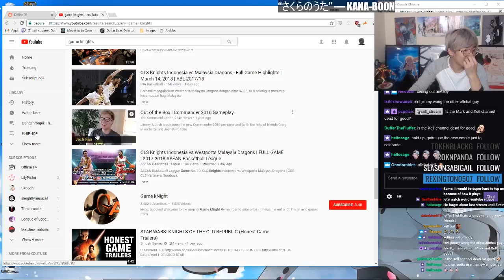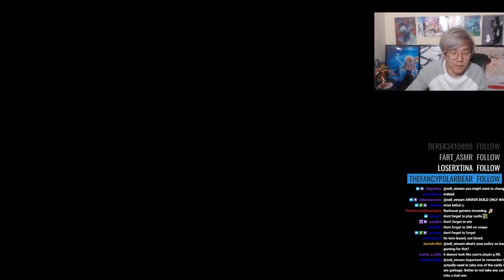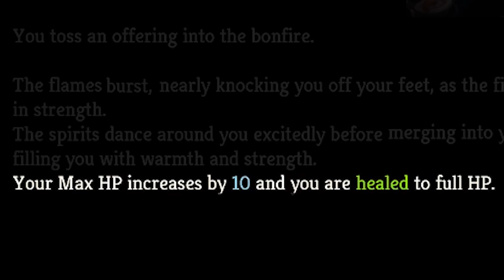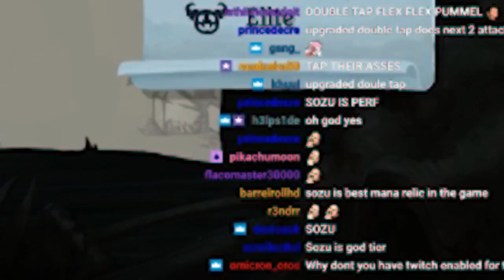SLAY THE SPIRE FIRST EVER RUN - XELL TWITCH HIGHLIGHT